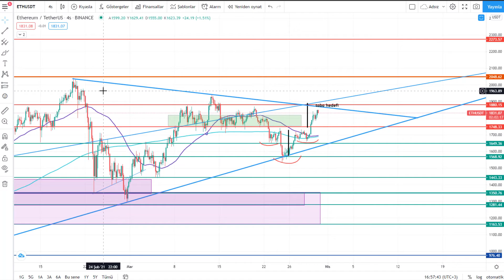Ethereum (ETH) Teknik Analiz - 30.03.2021